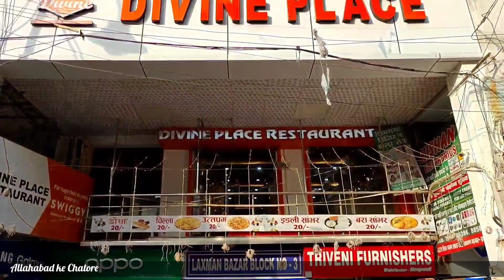इससे सस्ता डोसा और कहीं नहीं मिलेगा प्रयागराज में | Divine Place Restaurant | Allahabad ke Chatore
Hello friends, swagat hai aapka aapke apne youtube channel Allahabad ke Chatore me. Aaj ki video isly khas hai kyonki isse acchi jgh poore allahabad me nhi milegi rate k mamle m.
Divine Place Restaurant apne cheep rate or varieties k liy jana jata hai. Yaha p aap Rs. 20 me masala dosa kha skte hai, ab baaki ab aap soch sakte hai ki kyon y itne km time m itna famous hogya hai.
Rate List
1. Pink Dosa -- Rs. 35
2. Spring Dosa --- Rs. 45
3. Chineese Platter -- Rs. 150
4. Veg Biryani -- Rs. 100
5. Tikki Chat -- Rs. 20 per plate

Address : 40, Shiv Charan Lal Road, Bahadur Ganj, South Malaka, Prayagraj, Uttar Pradesh 211003